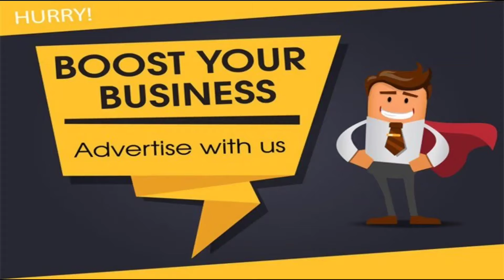Pareshan Hall Awam e Kanari Ki DC Poonch Se Appeal | Mavish Andleeb Reports